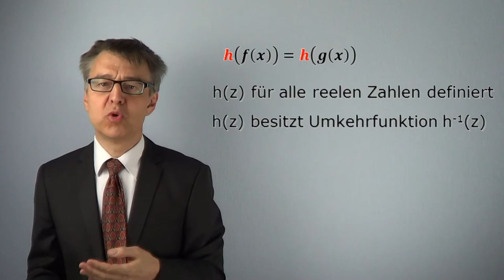Vom Lösen von Gleichungen (Variablen, Konstanten und Terme) - MathBasics6/1